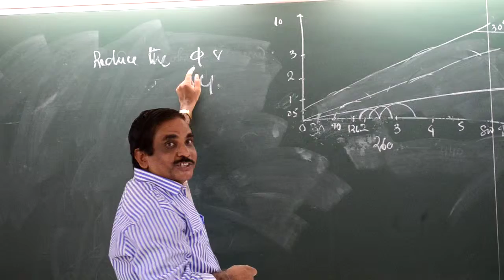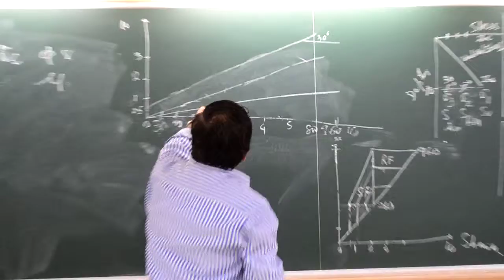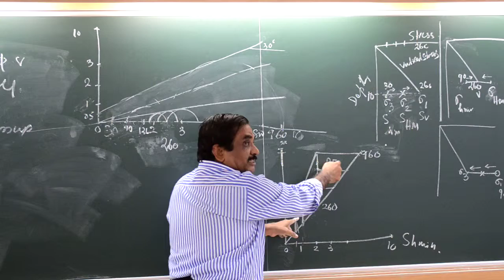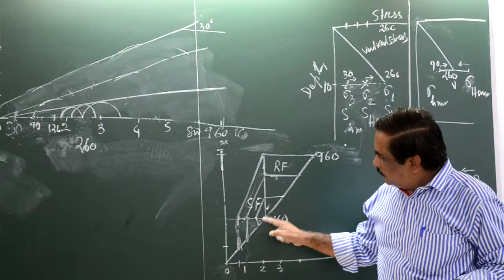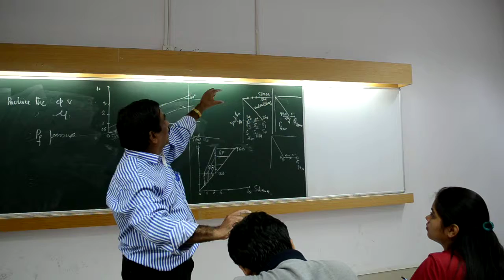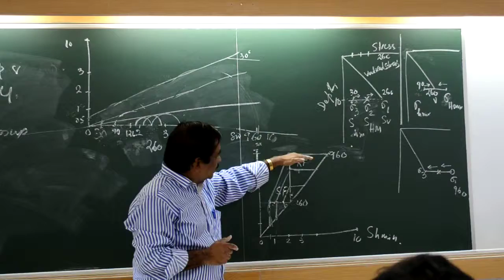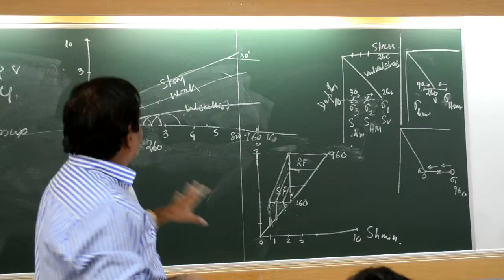In situ stress measurement class part 21 by Prof T K Biswal, IIT Bombay,